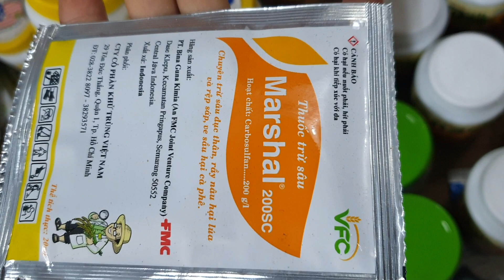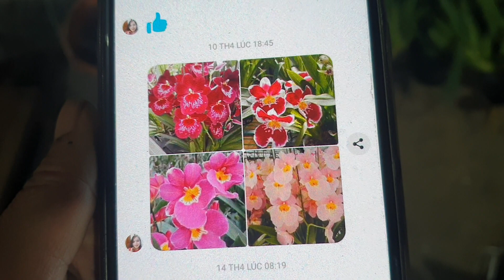NHIỀU LOẠI LAN RỪNG ĐẸP GIÁ RẺ LH 0849490188/0396164604 TỐI 23/4/2020.